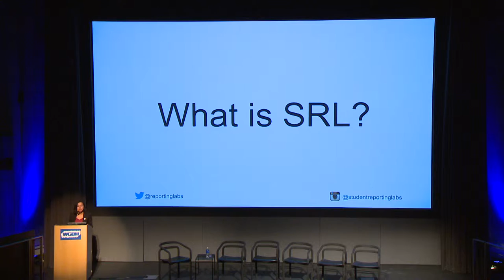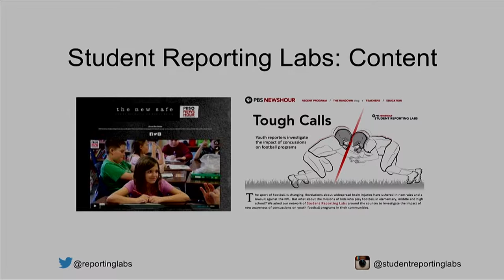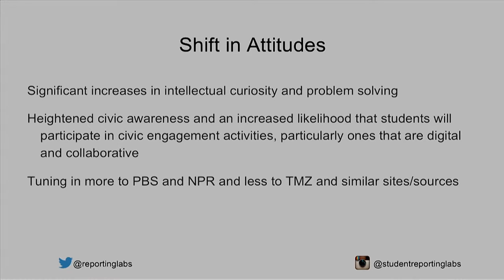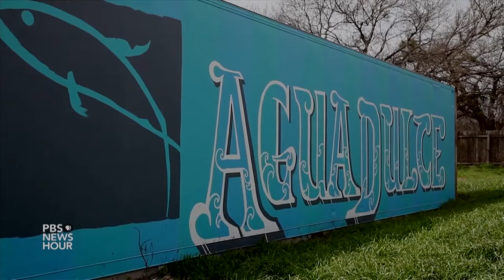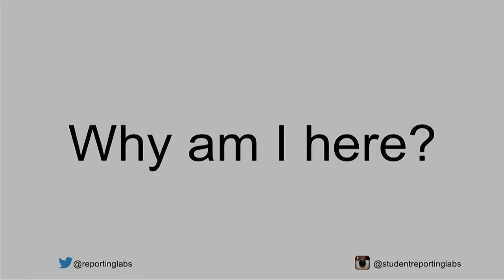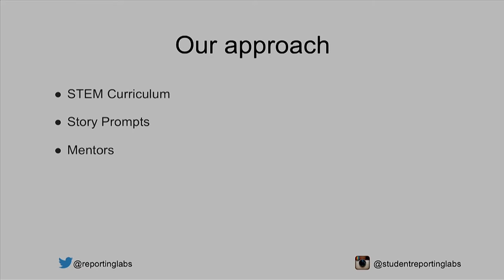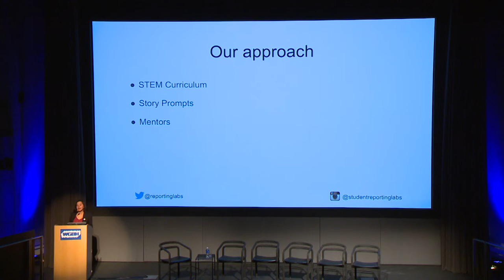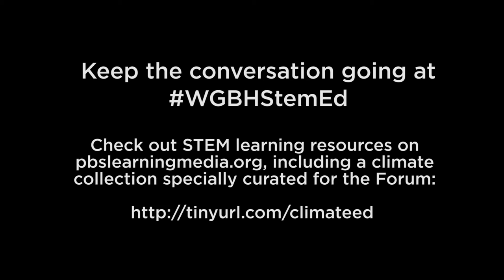PBS NewsHour STEM Reporting Labs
Explore PBS Newhour's Student Reporting Labs with Thaisi Da Silva, the director of the national initiative to connect students to public media stations to produce original news reports, in this video of her presentation at the Forum on Digital Media for STEM Learning: Climate Education held at GBH.

The impacts of climate change—bumble bees, extreme weather events, sea ice loss, and drought—are being felt by communities and creatures across our nation and world. The Forum on Digital Media for STEM Learning: Climate Education explored how the stories and science behind these impacts are increasingly being integrated into classroom instruction and STEM education contexts, with a focus on digital media. Held at WGBH’s Brighton studio on Monday, November 9, 2015, this highly-interactive and fast-paced event examined emerging narratives in climate education, digital media tools and products that show unique potential for educational settings, and promising modes of engagement for students, teachers, and schools.